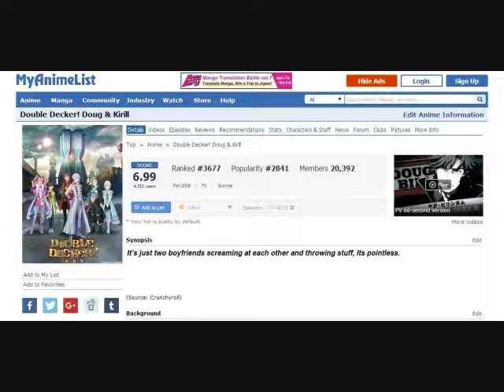Double Decker Kirill and Doug YTP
SPOILERS  doug dies at the end D: